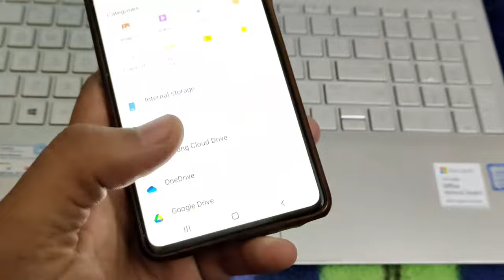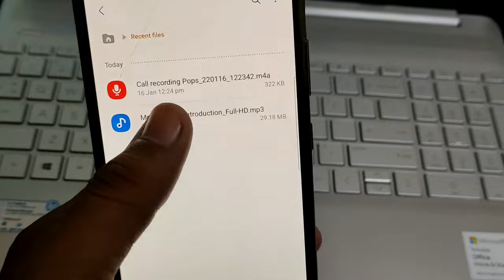How to convert Video to MP3 | video ko audio kaise banaye | convert mp4 to mp3 without app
hello friends aaj kis iss video mai apse baat ki hai ke aap log video se mp3 kaise bana skte ho